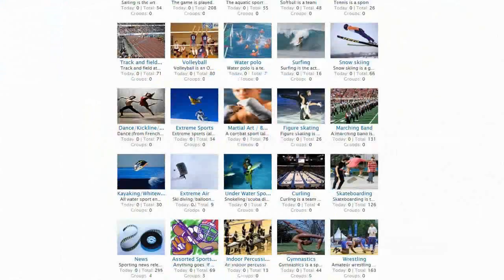Girls Varsity Soccer Game first half 15 minutes.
Cheshire Girls Soccer 15 min first half
Cheshire Connecticut 06410
Amity won 1-0